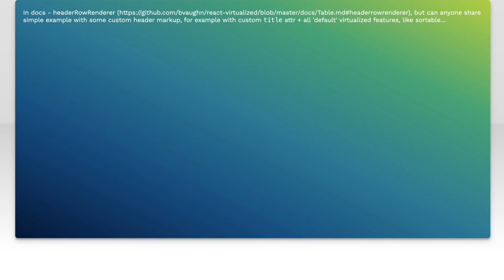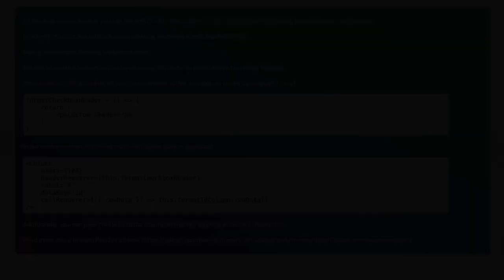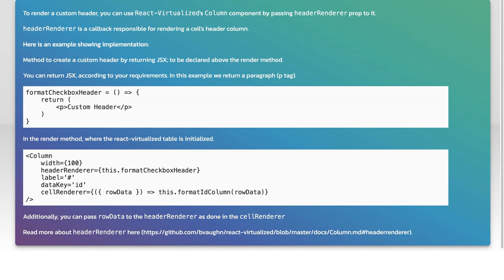How to render custom header in react-virtualized Table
react-virtualized: How to render custom header in react-virtualized Table

Related to: react-virtualized